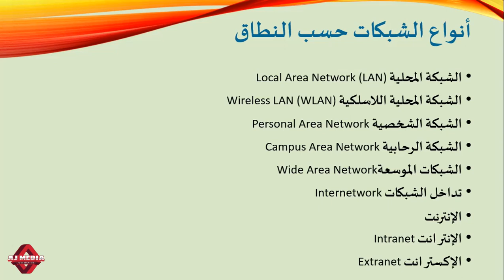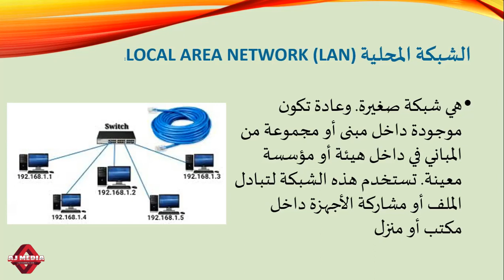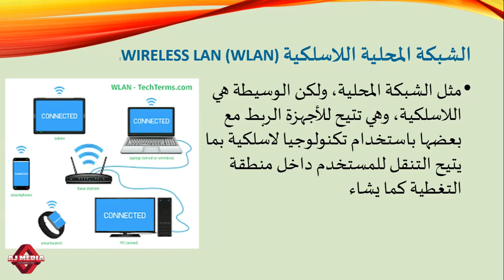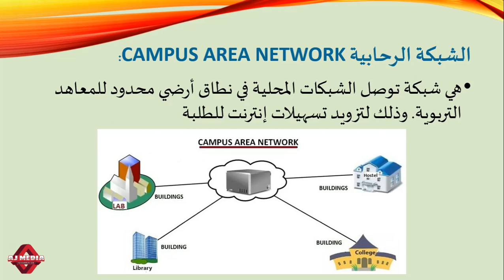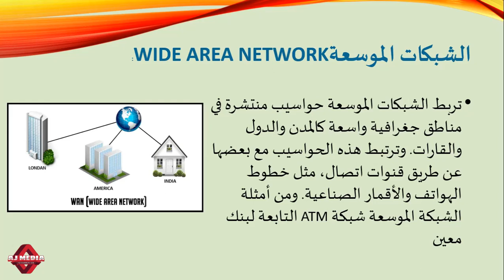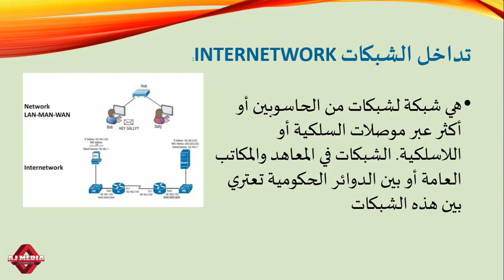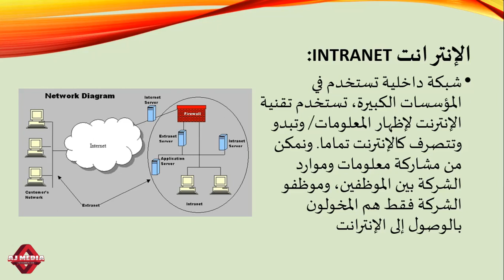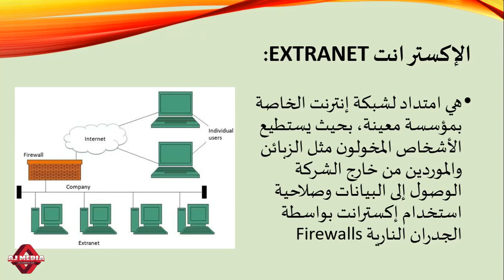Types of Computer Network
Self Learning Material for the Course Informatics in Arabic in Fifth Semester BA Arabic Students under University of Calicut